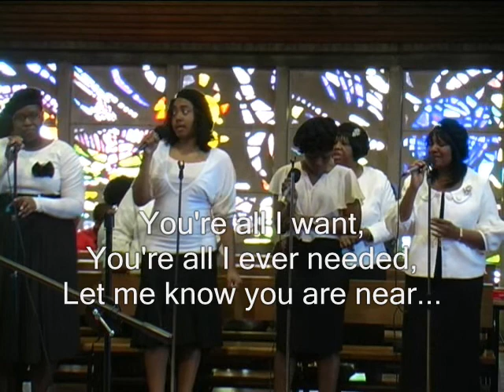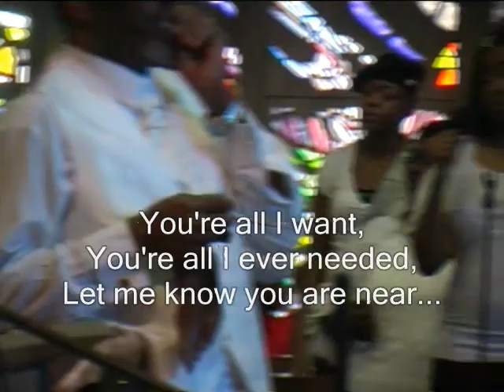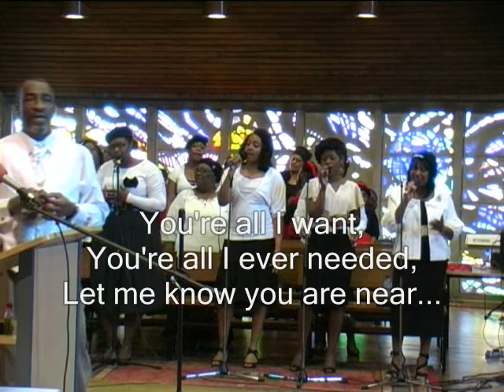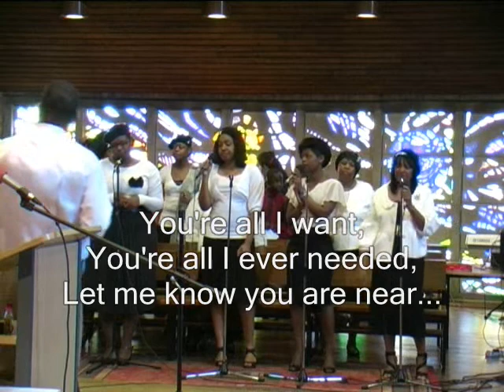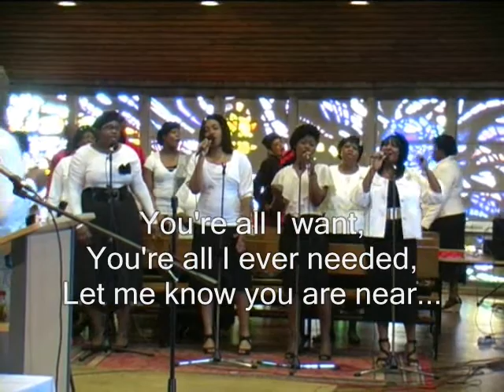Draw me close to you (PLEASE LIKE, SHARE & SUBSCRIBE TODAY) Gospel singing